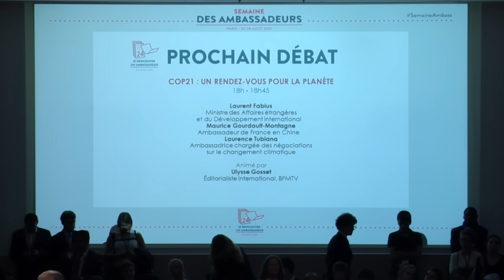"Je rencontre un ambassadeur" - débat sur le climat / COP 21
Cop 21 : un rendez-vous pour la planète

Débat de clôture autour de :
Laurent Fabius, ministre des Affaires étrangères et du Développement international
Maurice Gourdault-Montagne, ambassadeur de France en Chine
Laurence Tubiana, ambassadrice chargée des négociations sur le changement climatique
Animé par
Ulysse Gosset, éditorialiste international, BFMTV

Instragram : @francediplo